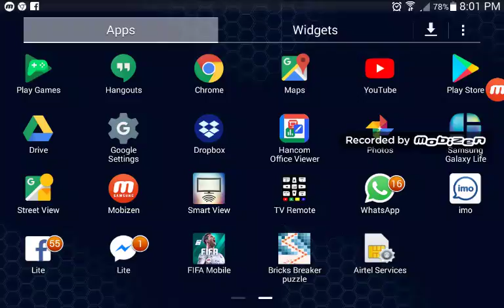Unlocking Sergio ramos